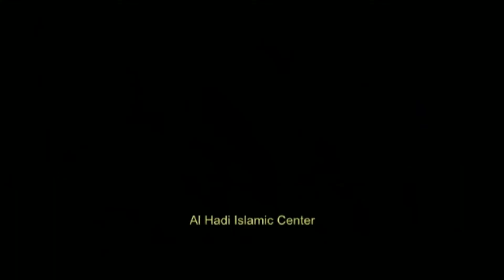Eid-e Shuja', also known as Eid al-Zahra| Maulana Syed Ali Raza Rizvi| Majalis Collection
Eid-e Shuja', also known as Eid al-Zahra and Omar koshan(Persian: عمرکشان‎, Celebration of killing Omar), is the ninth day of the month of Rabi Al-Awwal in the Islamic-Hijri calendar and a ritual celebration observed by most Twelver Shi'a Muslims and some groups of Sufis.
Eid-e Shuja', also known as Eid al-Zahra and Omar koshan(Persian: عمرکشان‎, Celebration of killing Omar), is the ninth day of the month of Rabi Al-Awwal in the Islamic-Hijri calendar and a ritual celebration observed by most Twelver Shi‘a Muslims and some groups of Sufis. It marks the assassination of Umar ibn Al-Khettab[1] by Baba Shuja el-din (Piruz Nahavandi or Abu Luʼluʼ). The ritual coined and established by Safavids' king Ismail I during the Safavid conversion of Iran to Shia Islam.

Eid al-Ghadir (Arabic: عید الغدیر‎) is a Shia feast, and is considered to be among the "significant" feasts of Shia Islam. The Eid is held on 18 Dhu Al-Hijjah at the time when the Islamic prophet Muhammad was said to have appointed Ali ibn Abi Talib as his successor. According to hadiths, this Eid has been named "Eid-e Bozorg-e Elāhi" (Persian: عید بزرگ الهی) (i.e. the greatest divine Eid) Eid Ahl al-Bayt Muhammad"and Ashraf al-A'yaad (i.e. the supreme Eid)

Allama Syed Ali Raza Rizvi (Arabic: السيد على رضا رضوى‎) is a prominent Usuli Twelver Shia Scholar,  Allama Ali Raza Rizviis the president of Majlis e Ulama e Shia (Europe), UK.[5]
Allama Ali Raza Rizvi was born in Lahore, Pakistan, but his whole family moved to Birmingham, UK where he was raised. After completing his primary and secondary education, he started earlier religious studies in Birmingham. For higher religious studies he went to Qom, Iran. He studied several years in Qom Seminary and graduated in 1998.

Maulana Syed Ali Raza Rizvi family,Maulana Ali Raza Rizvi daughter,